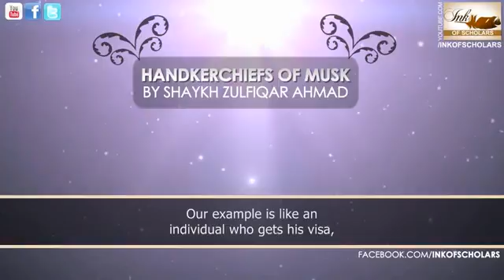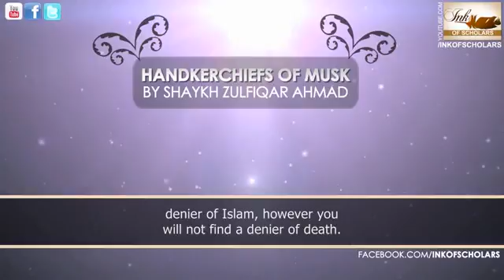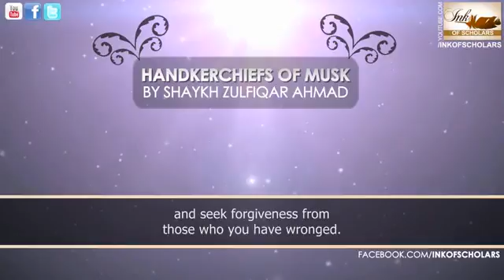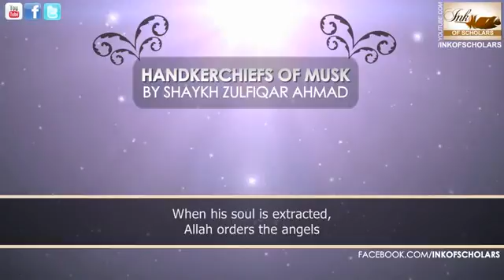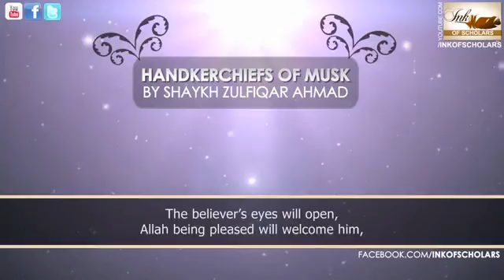ENG Handkerchiefs of musk Shaykh Zulfiqar Ahmad